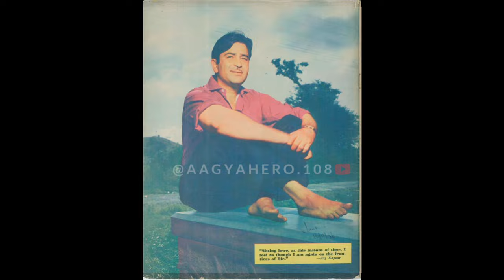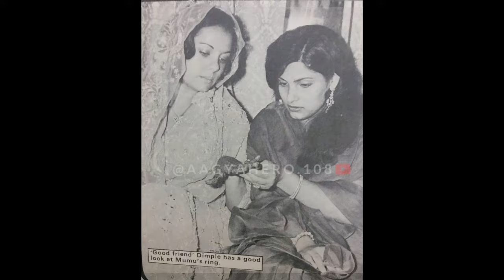अनदेखी 😱तस्वीरें बॉलीवुड की| Bollywood Golden Era| Rare Memories unseen Pictures Of Bollywood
unseen Pictures Of Bollywood
golden Era Of Bollywood
rare memories of Bollywood
Bollywood classic picture
classic Bollywood Black and white picture

pictures of bollywood

bollywood

rare pictures of bollywood

bollywood pictures

bollywood old pictures

old bollywood pictures

source of bollywood

old pictures of bollywood

actora and actresses of indian bollywood industry

pictures

old bollywood memories

bollywood rare pictures

bollywood actors

actress of bollywood

rare photos of bollywood

bollywood celebrities pictures

top 10 bollywood actresses of 90s

90s bollywood memories

bollywood movie news

bollywood

1990 bollywood memories

1991 bollywood memories

old memories of bollywood

bollywood golden memories

timeless bollywood memories

old gold memories of bollywood

bollywood rare photos

old memories

bollywood rare nostalgia

rare bollywood interviews

rare photos bollywood actors

rare photos of bollywood cinema

bollywood actress

bollywood movie fact